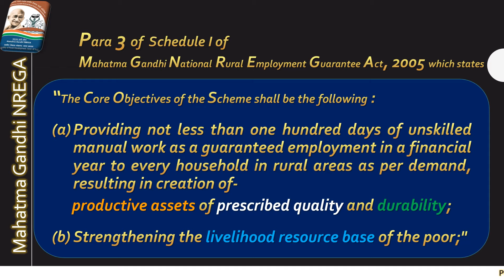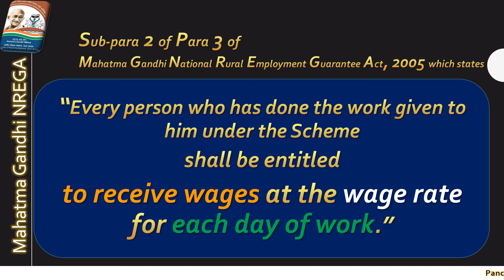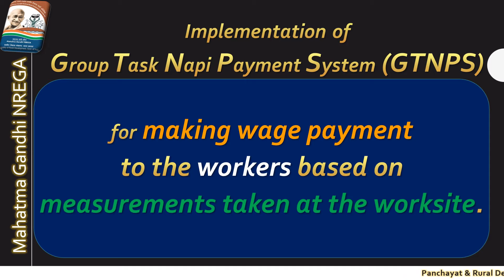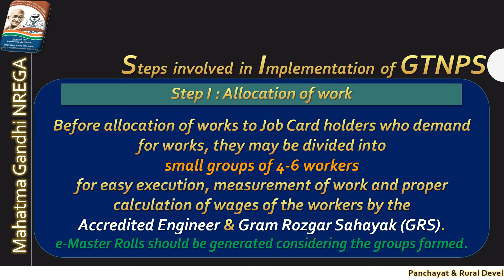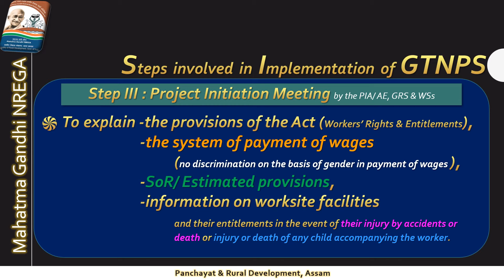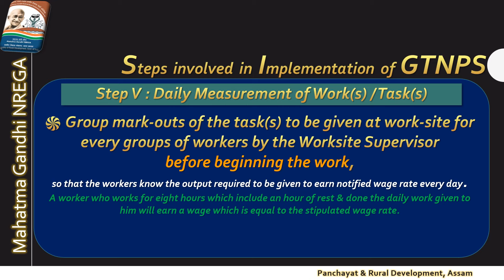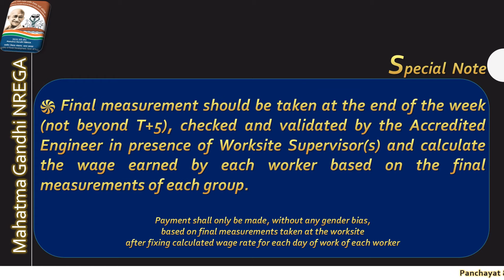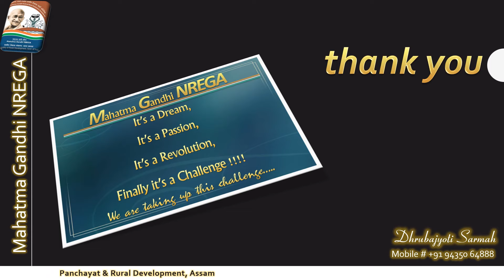Group Task Napi Payment System - Mahatma Gandhi NREGS : Assam